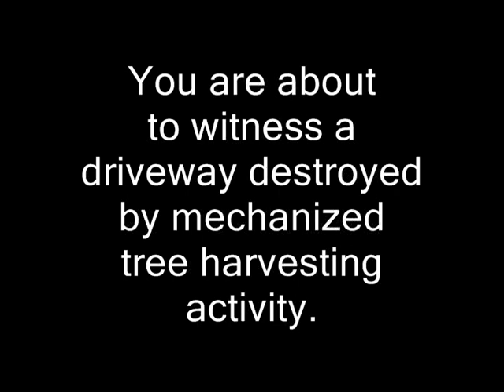Wet Conditions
Considering shared access of a road or driveway? This is a residential driveway destroyed by tree harvesters using loaders/skidders equipped with tank-style tracks. The preferred time for the diggers to dig was in the rain, when the ground was soft. The preferred loading point for them was on the driveway. After much protest, the driveway was rebuilt, and such activity has been banned from the roadway. If you know some who is considering shared access have them watch this video. Spring, 2003. -If this video is useful to you, just post a comment.